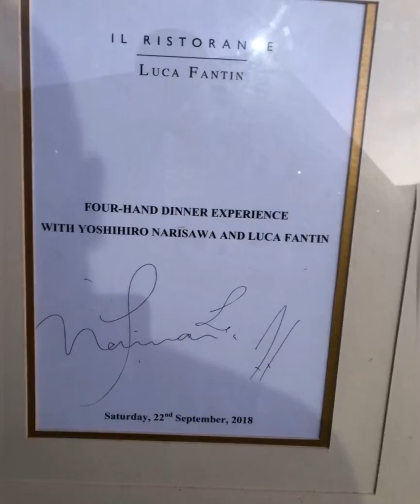Chef Oscar Wijaya At Il Restorante Luca Fantin X Narisawa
The Life is beautifully when you meet or work with best person in food industry.
Four Hand Dinner At Bulgari Bali 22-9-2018 Luca Fantin x Narisawa.
“World’s 50 Best Restaurants” for 10 consecutive years and awarded with two Michelin stars.